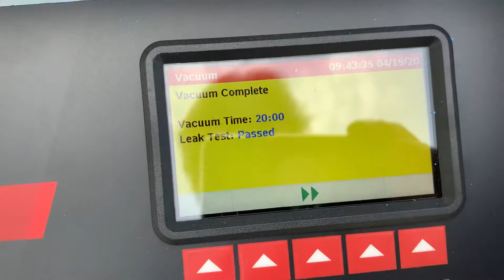2000 Boxster AC Service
This 2000 Porsche Boxster S has suboptimal cooling from the HVAC system. A simple evacuation, vacuum and recharge with the correct amount got us to 27 degree F vent temps. Now we will keep an eye on her here at BreitWerks to see if we observe any minuscule leaks that need to be repaired in the AC system.